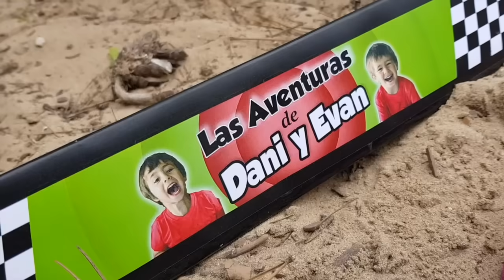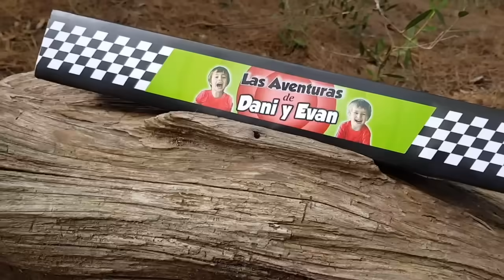Juguetes MICKEY Y LOS SUPER PILOTOS CARRERA DEL BOSQUE Disney Junior MICKEY AND THE ROADSTER RACERS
Bienvenidos al canal de Las Aventuras de Dani y Evan!

✔️ ¿Quienes somos ?

Canal infantil donde hacemos retos, disfraces, unboxing juguetes y vlogs con DANI Y EVAN